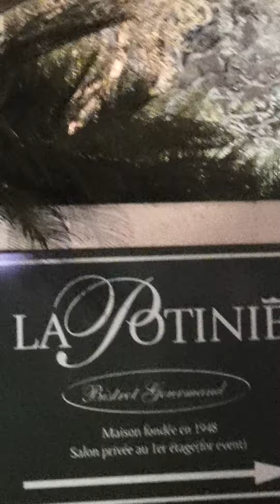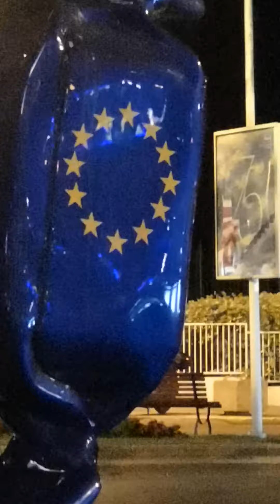Une nuit à Cannes, un jour de festival